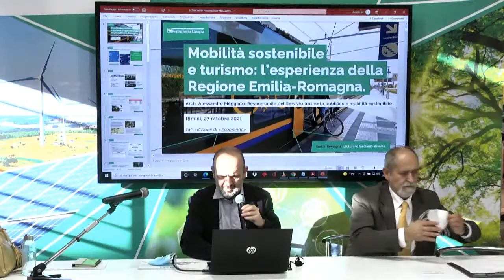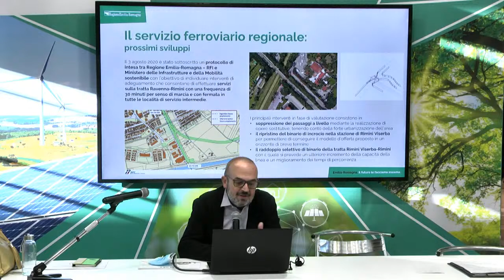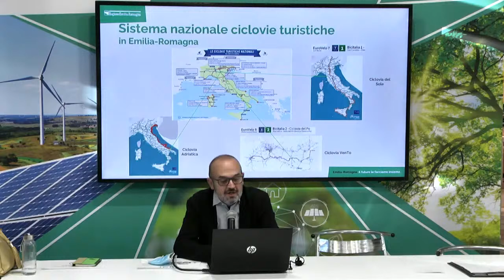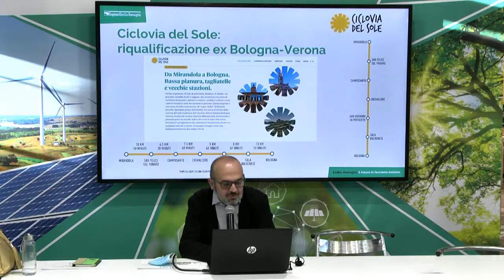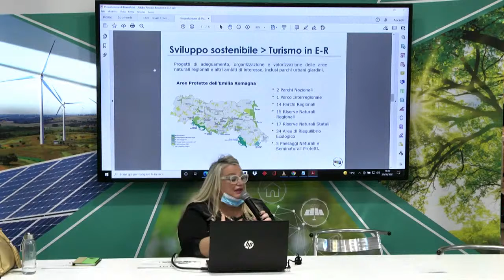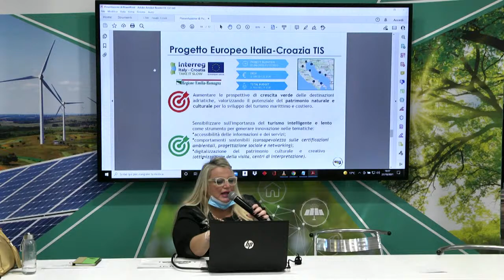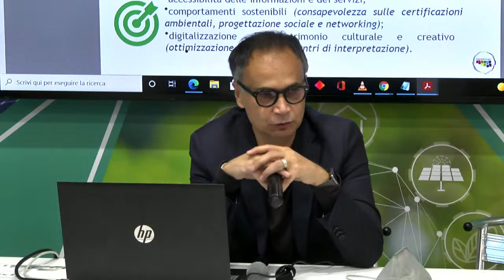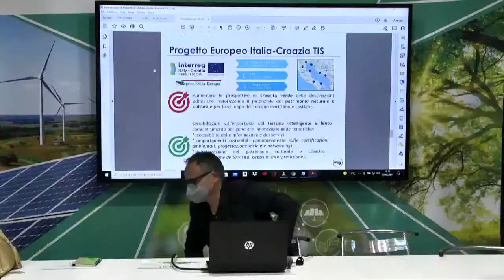La sostenibilità in Emilia-Romagna: Mobilità e turismo - ECOMONDO 2021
Coordina: Attilio Raimondi – Regione Emilia-Romagna

Il turismo sostenibile
Roberta Moretti-  Apt servizi

La mobilità sostenibile
Alessandro Meggiato – Regione Emilia – Romagna

Conclusioni
Andrea Corsini – Assessore alla mobilità e trasporti, infrastrutture, turismo, commercio della Regione Emilia-Romagna